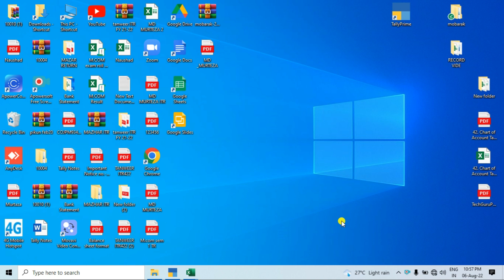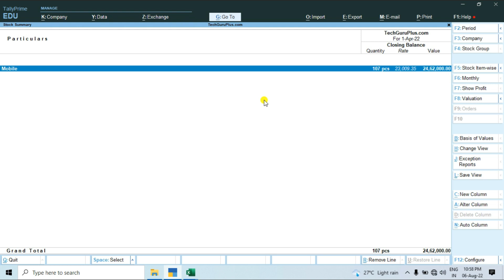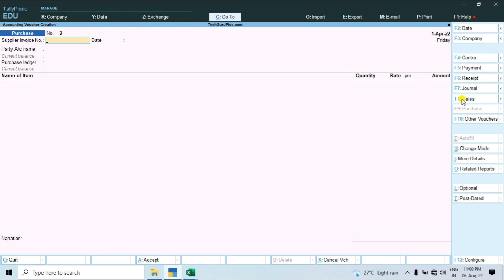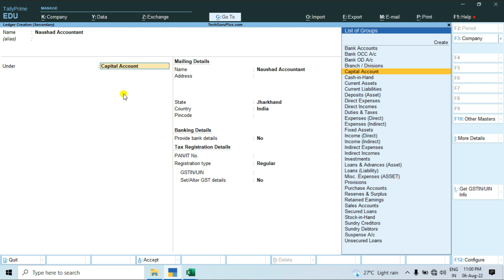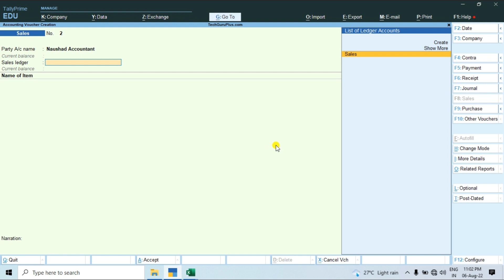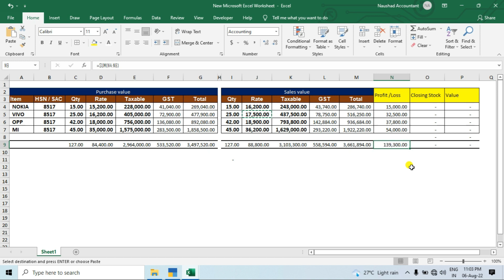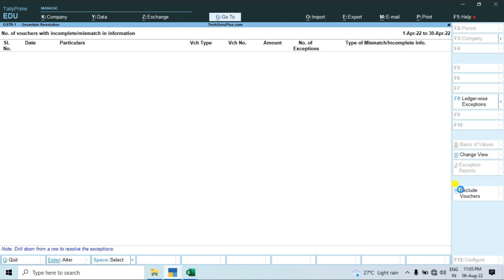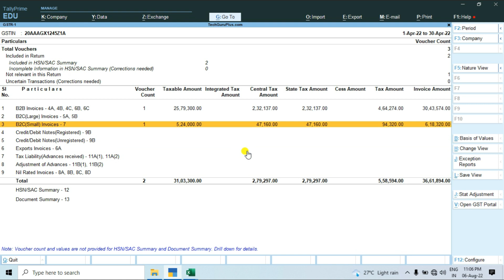TALLY PRIME (Chapter-05) 🔥 Check GST Report in Tally / B2B & B2C Sales Invoice in Tally Prime